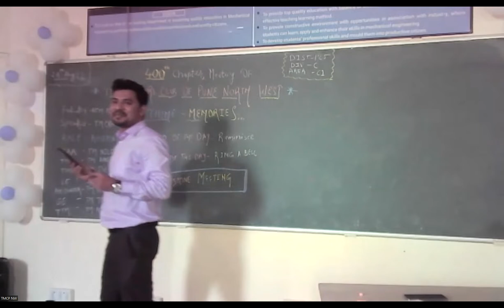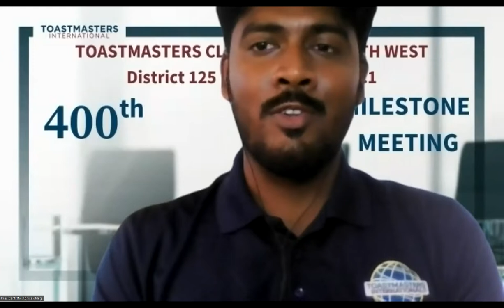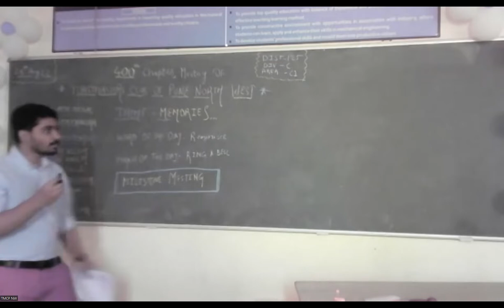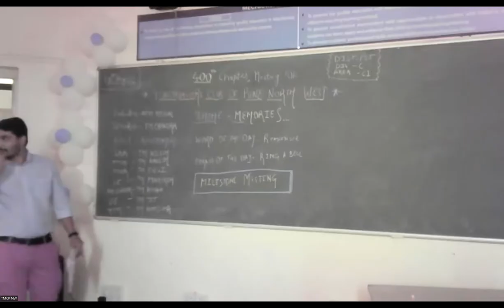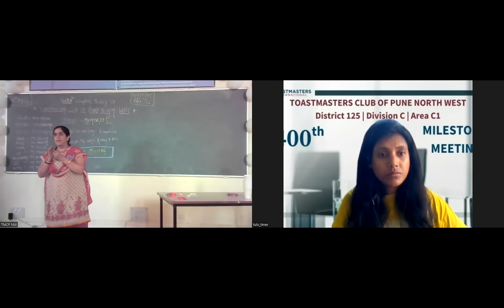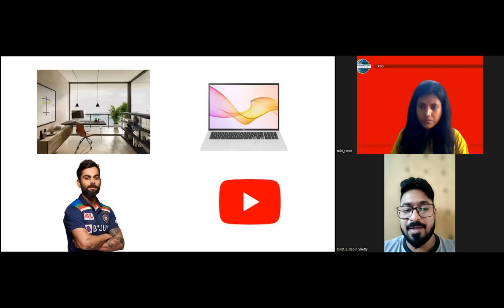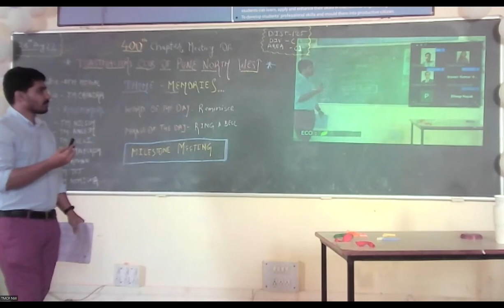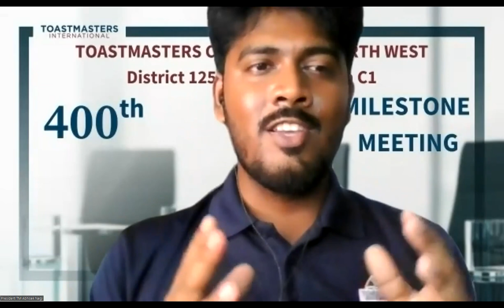400th Milestone Meeting | TM Aneesh | Memories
Toastmasters Club of Pune North West celebrated their 400th Milestone meeting on 28th August, 2022 themed Memories

We had keynote address from PDG Prasad Sovani, DTM, and best wishes from the Toastmasters stalwarts, like CGD Milind Patwardhan, DTM; Chartered member Vinod Sharma, DTM; Chartered Member Amol Mali, DTM; Div C Dir Aditya Saxena, DTM; DPRM Mayank Naidu, DTM; Dist. Dir Seema Rani, DTM; and Area A3 Director TM Ankur Bhargava

We had prepared speech from TM Chandrashekhar
Later we had a lot of fun activities, driven by TM Aneesh, Toastmaster of the Day, and Kaun Banega... Toastmaster No. 1 by DTM Minal.
We also had the impromptu speaking session, hosted by TM Nimisha.

If you wish to enhance your public speaking and leadership skills, please join Toastmasters Club of Pune North West.